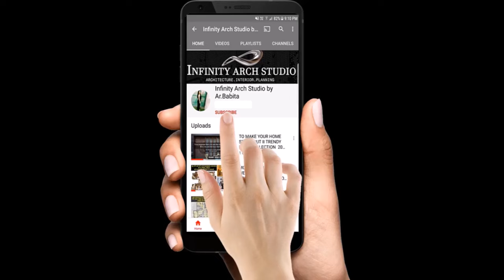Customized Wooden & Modular Wardrobes design | Type of Wardrobe Designs | Cupboard Designs | I.A.S.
Hi friends,

Welcome to Infinity Arch Studio, your ultimate destination for cutting-edge interior design inspiration! In this video, we're thrilled to present a curated collection of almirah interior ideas that will revolutionize the way you think about storage and style.

NOTE ↪